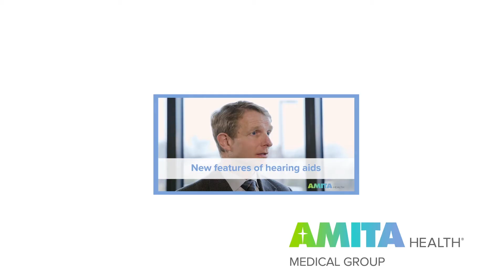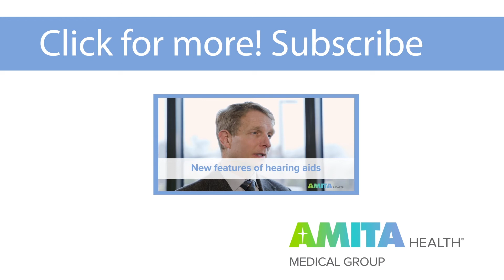How Have Hearing Aids Improved? — AMITA Health Medical Group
Talk to an AMITA Health doctor about the latest advances in hearing aids: 855.MyAMITA (692.6482)

Hearing aid improvements have undergone a quantum leap in recent years, according to AMITA Health neurotologist Robert A. Battista, M.D. Learn how technological advances have led to more compact options — such as completely in canal (CIC) models and invisible hearing aids — as well as make a broader range of hearing problems eligible for them, from moderate to severe.

Learn more about AMITA Health Medical Group’s ear, nose and throat specialty care